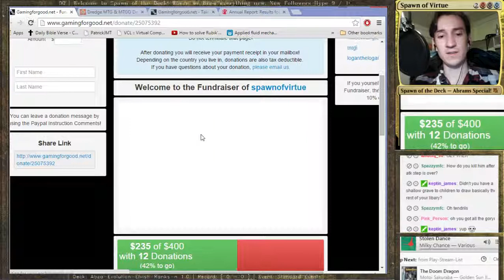Legacy Goryo's and Modern!? [ 2 - 1 ] (Part 3)